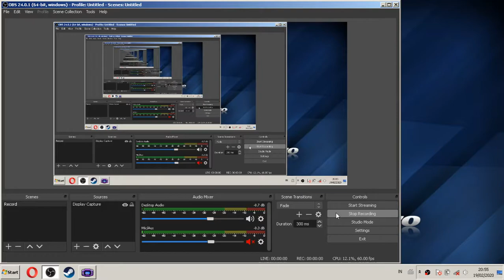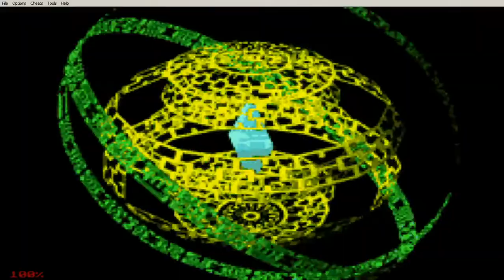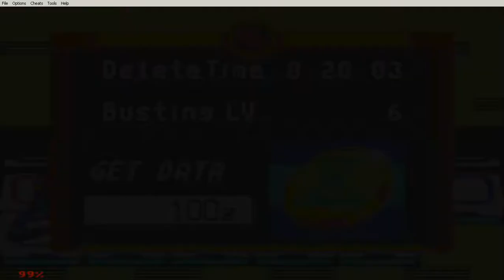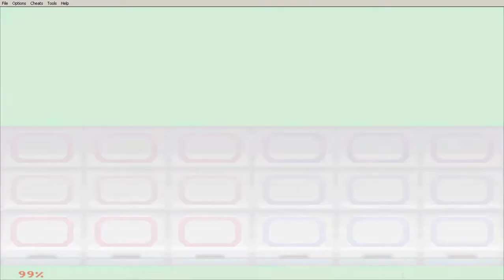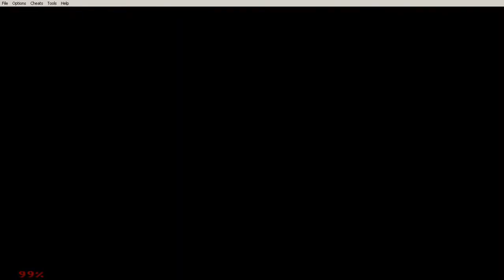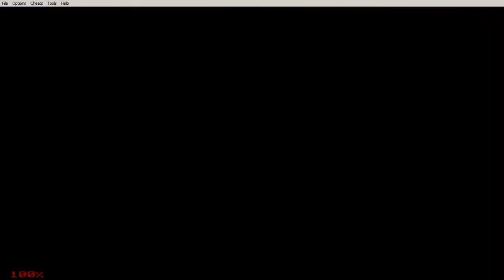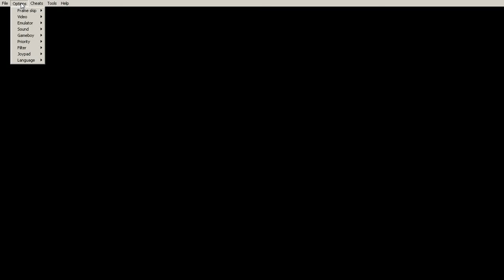Sekolah Diserang - Megaman Battle Network GBA Part 4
Yuk nostalgia lagi bareng kita di game Megaman Battle Network Gameboy Advance
Jangan Lupa juga Follow Facebook kita :